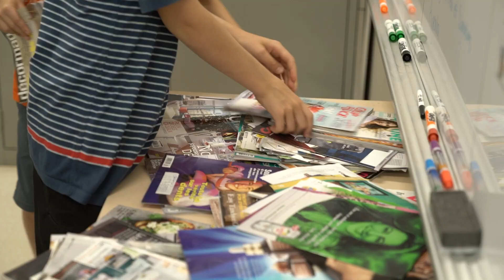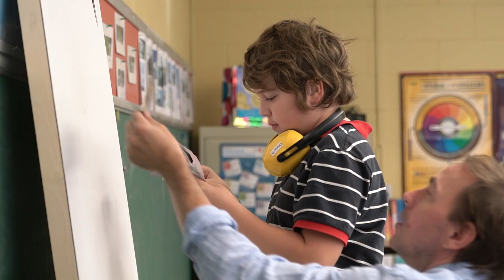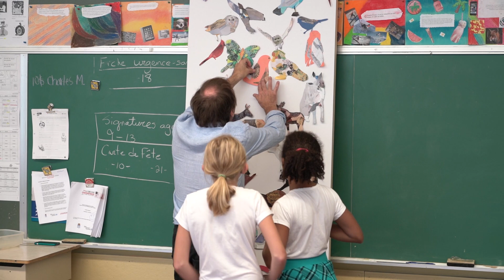Totems urbains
Dans le cadre de l’Entente de développement culturel conclue entre le ministère de la Culture et des Communications et la Ville de Saint-Lambert, un appel de projets en médiation culturelle a été lancé en mai 2016 auprès des organismes culturels reconnus. À l’automne, le Conservatoire de musique de la Montérégie, la Foire d’art contemporain de Saint-Lambert et la Société chorale de Saint-Lambert réalisaient leurs projets en invitant les citoyens à y assister.

Totems urbains est l’initiative de la Foire d’art contemporain de Saint-Lambert (FAC). Ce projet rassembleur a proposé aux élèves de trois écoles primaires lambertoises de participer à une activité d’immersion artistique totale en collaboration avec l’artiste multidisciplinaire André Dubois.

Suite à quelques rencontres avec l’artiste, chaque enfant a créé un collage de découpes de magazines afin d’imager son animal préféré parmi la faune du Québec. Chaque découpe représentait une texture et une partie du corps de l’animal. Trois grandes murales ont par la suite été constituées à partir des œuvres des élèves et ont été exposées lors de la 7e édition de la FAC en octobre 2016.